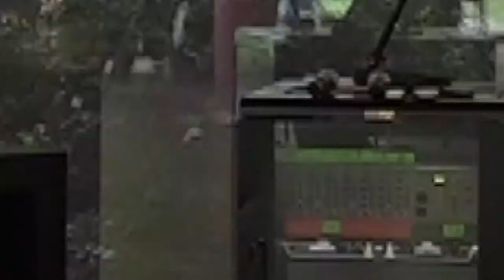Faenza (RA) "Il Risveglio del Maschile e del Femminile" - Talent Tour 2021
B&D Production in collaborazione con Carlo Lesma Presentano:

- Il Risveglio del Maschile e del Femminile -

Insieme alla Dott.ssa Consuelo Zenzani abbiamo creato e realizzato un corso legato al risveglio del maschile e del femminile, due giornate ricche di informazioni e ricche di contenuti, esercizi e strategie per migliorare la nostra relazione di coppia, per trovare la nostra anima gemella e per capire quale persona vogliamo far entrare nella nostra vita liberandoci da schemi legati al passato senza portare nessun progresso nella vita di tutti i giorni

Location: Villa Abbondanzi Resort - Feanza
Date:
Special thanks: Consuelo Zanzani, Giorgia ed Anna